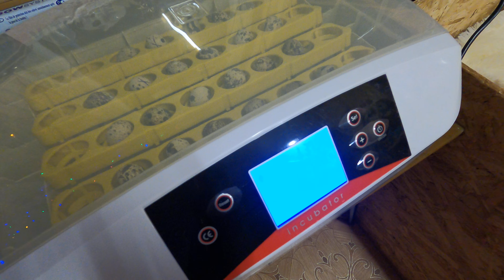ЧИХУА ЩЕНКИ ПРОДАЮ ИНКУБАТОР для ЯИЦ#ПИТОМНИКМАРИМИСТИК ждём щенков от УМЫ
ЕСЛИ ЕСТЬ ЖЕЛАНИЕ  ПОДАРИТЬ ИГРУШКИ И ВКУСНЯШКИ НАШИМ ПИТОМЦАМ КАРТА СБЕРБАНКА : 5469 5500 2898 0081 получатель моя дочь  Екатерина Алексеевна Ф.
PayPal 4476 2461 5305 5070 получатель мой муж Алексей Николаевич Ч
МЫ В ВК 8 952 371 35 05 , 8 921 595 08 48
buypuppysellchihua Russia💞💞💞💞💞💞💞💞💞💞💞💞💞💞💞💞 НАШ ПИТОМНИК НАХОДИТСЯ В ЭКОЛОГИЧЕСКИ ЧИСТОМ РАЙОНЕ ЛЕН ОБЛАСТИ . ЩЕНКИ ЕЖЕДНЕВНО ГУЛЯЮТ НА СВЕЖЕМ ВОЗДУХЕ . СОЦИАЛИЗИРОВАНЫ . ПРИУЧЕНЫ К ТУАЛЕТУ НА УЛИЦЕ И ДОМА НА ПЕЛЕНКУ . ЗДОРОВЫ = ФИЗИЧЕСКИ И ПСИХИЧЕСКИ !
💞💞💞💞💞💞💞💞💞💞💞💞💞💞💞💞💞💞💞💞💞💞💞💞 💞💞💞САНКТ - ПЕТЕРБУРГ . ПИТОМНИК РКФ " МАРИ МИСТИК "
💗ЧИХУА 10 ЩЕНКОВ ЖДУТ МАМ И ПАП !💖
ВСЕ ЩЕНКИ ПОЛНОСТЬЮ = ДВАЖДЫ ПРИВИТЫ = ВТОРАЯ ПРИВИВКА С БЕШЕНСТВОМ , ЧИПИРОВАНЫ , КЛЕЙМО И МЕТРИКА ЩЕНКА РКФ . ЖДУТ МАМ И ПАП - 2 МАЛЬЧИКА ЧИХУАХУА , ДР 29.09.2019 ГОДА , ЦЕЗАРИОН - ВЕС 2 КГ И ЦЕРИОС ВЕС 3 КГ , ОКРАС БЕЛО ШОКОЛАДНЫЙ ТРИКОЛОР + ДР . 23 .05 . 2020 ГОДА - 1 ДЕВОЧКА - БЕЛО ШОКОЛАДНАЯ С КРАПОМ - АУРЕЛИЯ И ЛИЛОВЫЙ ТРИКОЛОР МАЛЬЧИК - АТОС +
ДР 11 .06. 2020 года 1 МАЛЬЧИК БЕЛО КРЕМОВЫЙ - БОННИ КРИМ БЛОНДИ + 2 ЩЕНКА МАЛЬЧИКА - ДР . 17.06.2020 ГОДА - ВИКОНТ И ВИЛЬГЕЛЬМ + 1 ШОКОЛАДНЫЙ МАЛЬЧИК
др 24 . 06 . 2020 года - ГЕРЦОГ + 2 ПАРНЯ ДР 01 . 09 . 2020 ГОДА - ЕМИЛИАН - БЕЛО ЧЕРНЫЙ ТРИКОЛОР И ЕЛИСЕЙ - БЕЛО РЫЖИЙ